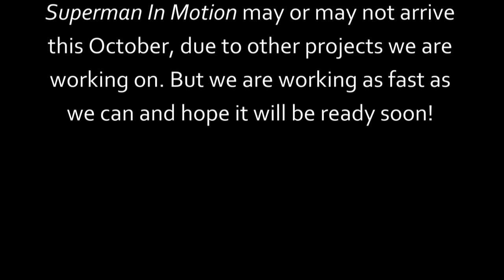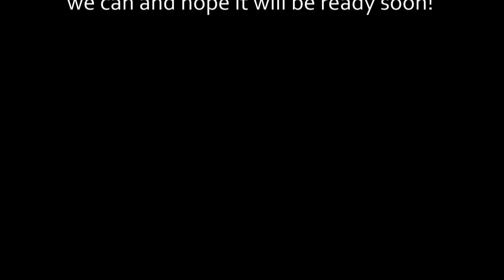Superman In Motion Teaser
Superman In Motion will (hopefully) be coming out next month! Sorry, we have been working on other projects and haven't had the time to complete Superman In Motion this month. This teaser uses "The Planet Krypton" by John Williams. We got the inspiration for this teaser from the first teaser for Man of Steel , which uses the same music as this teaser does.